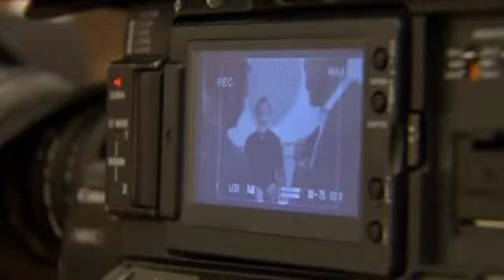Актёр Робин Уильямс найден мёртвым, полиция предполагает самоубийство (новости)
В США на 64 году жизни скончался комедийный актёр Робин Уильямс. По словам полиции, смерть наступила в результате удушения. Основной версией произошедшего является самоубийство.

Американский комедийный актер, обладатель премии «Оскар» Робин Уильямс в понедельник был найден мёртвым в своём доме в северной Калифорнии. Ему было 63 года.

По словам полиции, смерть наступила в результате удушения, предположительно, это было самоубийство. Однако окончательную причину трагедии определит судебно-медицинская экспертиза.

По словам представителя Уильямса — Мары Буксбаум, актёр в последнее время страдал от тяжелой депрессии. «Это невосполнимая и трагичная потеря для всех нас. Семья просит не беспокоить его близких в этот скорбный час», — отметила Буксбаум.

Уильямс родился 21 июля 1951 года в Чикаго. Известность актёру принесла картина Барри Левинсона «Доброе утро, Вьетнам» 1987 года. Также он снялся в таких фильмах, как «Миссис Даутфайр», «Август Раш», «Двухсотлетний человек» и многих других.

В 1998 году Робин Уильямс был удостоен премии «Оскар» за роль второго плана в картине «Умница Уилл Хантинг». Кроме того, на счету актёра пять кинонаград «Золотой глобус». Всего Уильямс снялся в более чем 300 фильмах. Книга, которая потрясла мир. Он уже никогда не будет прежним!